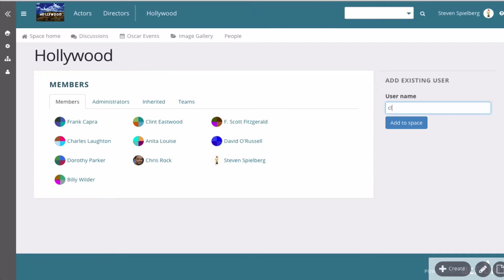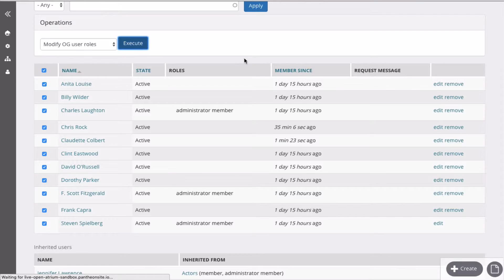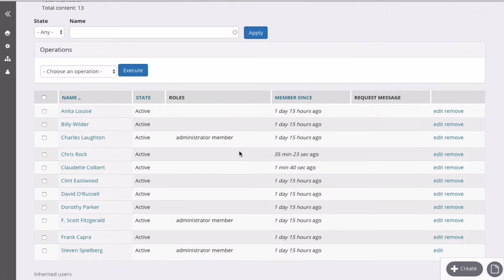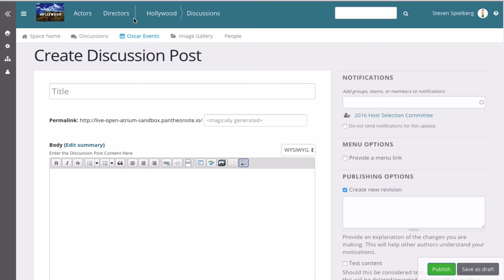Groups and Team in Open Atrium 2: Part 2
Brief overview of Group functionality in Open Atrium 2, this one focusing on Teams and showing how they can be used for both access (who sees the content) and notifications (who receives an email notification about that piece of content).